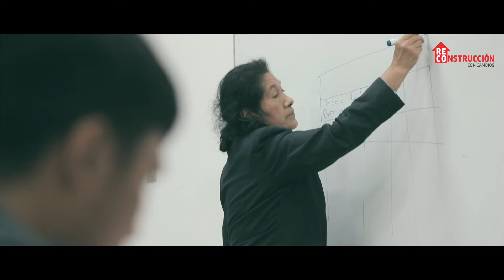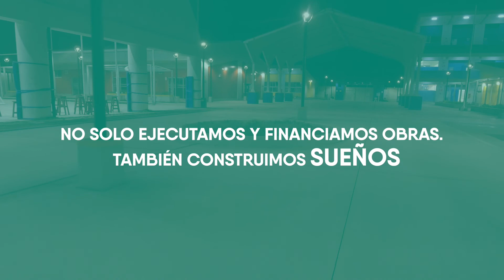TestimoniosARCC | Alumno del Centro de Educación Básica Alternativa (CEBA) 'San Juan'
TestimoniosARCC 🗣️ | El sueño de Luis Bances es ser ingeniero. Por eso, tras cumplir sus labores en la iglesia San Juan Bautista de Íllimo, asiste a sus clases en el recientemente inaugurado Centro de Educación Básica Alternativa (CEBA) 'San Juan'.